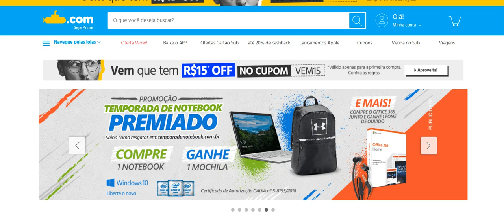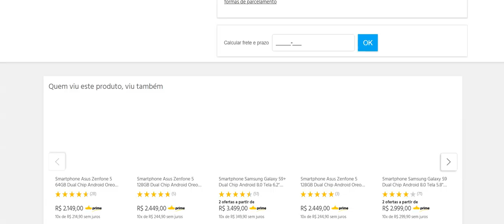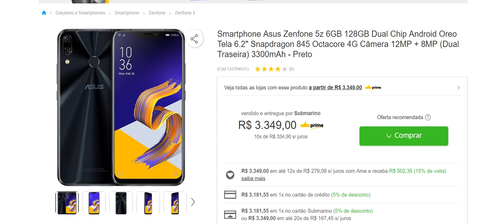🔴celular gamer asus - O SMARTPHONE GAMER MAIS PODEROSO:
VIDEO NOVO Como Recuperar Fotos Do Facebook APAGADAS

em pessoa tranquila o canal tem tutorial
com mais um vídeo aqui pra vocês
hoje nós vamos mostrar o seu maior game
da asus beleza vamos lá falando um
pouquinho mais sair de san marco é um
ótimo aparelho pra você que poucos eu
larguei miaí pra tá jogando mesmo
documento final que se vê que é super
rápido beleza mas antes pessoal eu quero
aqui pedir sua ajuda num líquido é muito
importante para nós então janete dele
não vai nos ajudar
antes que você se esqueça antes aí que
você sai desse vídeo deixando a equipa
nos ajudar
nem mesmo a pessoas e não por aqui gosta
de dica de games gosta de jogos e também
gosta de vídeos e tutoriais de celulares
notificações você gosta desse assunto
mesmo era bom então é isso aí
o seu mais que eu quero estar mostrando
aqui o smartphone da asus está o zé é
iphone 5 zb mesmo é bom vocês podem ver
na foto já dá pra ver que tem um ótimo
design e tem uma ótima tela então é show
de bola
para quem quer uma tela grande tá jogar
tênis ganhou um ótimo são o magnésio e
materna e de 6.2 polegadas e é full hd
monstro marinho ou seja os seus jogos
não ter uma ótima resolução
ele está custando esse preço aqui 3349
tap lembrando que esse vídeo não é do
seu mais barato está nós temos outros
vídeos de celulares games da esse vídeo
aqui é por custo benefício então seja
pelos benefícios desse aparelho é uma
ótima recomendação se você quer jogar os
seus jogos aí tudo na qualidade máxima e
do médio pra cima do médico ultra então
ganha você tem que investir beleza
lembrando em celulares mais baratos você
quiser ver outros vídeos faz pensar no
canal que nós temos mais vídeos de seu
marido
games como vocês podem ver tá tem uma
tela gigantesca está cerca de 90% da sua
parte frontal retomada e pela sua terra
tá ele lembra muito o iphone x taldesign
de lembrar muito o iphone x e oposição
do dem é igual o do é iphone também do
iphone x beleza com relação a bateria
tem uma bateria gigantesca de três mil e
trezentos mil operam beleza então seja
uma babá
queria que você pode jogar horas e horas
sem precisar carregar beleza você romã
na página também embaixo vai ver mais
detalhes acerca do produto beleza você
vê aqui a ficha técnica do aparelho tem
um ótimo processador qualcomm snapdragon
menezes então é um ótimo processador tem
128 gb de memória interna
tá e também tem seis gigas de memória
ram não tem espaço pra caramba de nesga
tenha o tamanho do display desse ponto
6.2 tem uma resolução de 1080p 2246 está
ou seja vai ter uma ótima resolução aí
os seus jogos
beleza tem um ótimo hardware também
então é top semana aqui tá não vale a
pena você tá é e conhecê-la esse
aparelho é um smartphone da asus em fone
51 z
mesmo lembrando também que demita aqui
na descrição do vídeo aí vai comprar
direto de um site nacional que se
acompanhe no submarino que aqui no
brasil não tem problema e de ser taxado
e também não precisa ficar esperando
meses aí como em outros sites a espera
até de dois a três meses aqui você
compra ele chegue em dia saí de mesmo
com essa foi a dica pra vocês do
smartphone iphone 5 z e nem espero que
tenha gostado se gostou desse vídeo
média do nome que nem se você é novo por
perder cosmos vídeos acerca de games e
também de tutoriais de seu mário benez
canal
deixe eu lhe que também é ativista das
notificações com ser notificadas e que
nós gostamos vídeos deixando um
comentário que se acham se lhe dê
seqüência um outro celular também da
asus que é muito bom o que é muito ruim
deixa os comentários aí beleza e é nóis
o campo aqui valeu falou até o próximo
vídeo